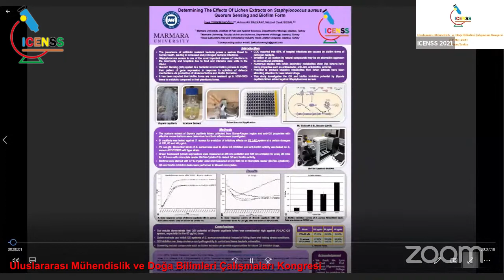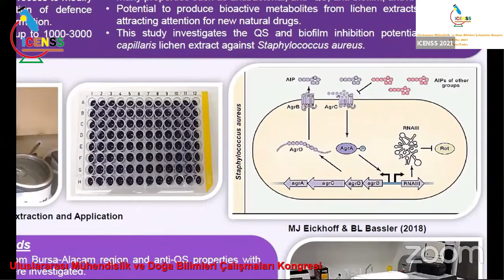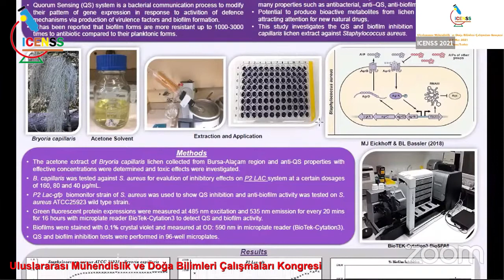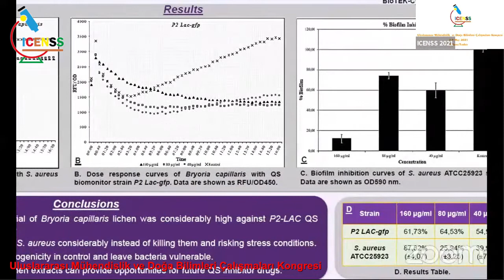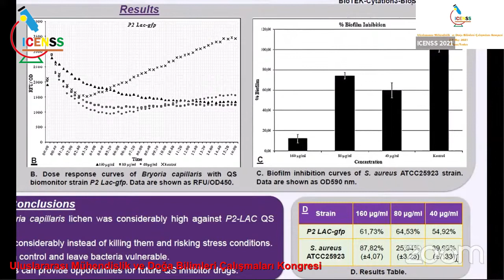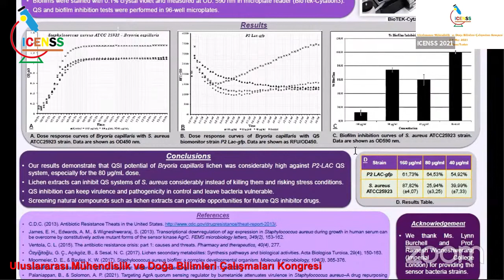İpek Türkmenoğlu, Arhun Ali Balkan, Nüzhet Cenk Sesal Liken Özütlerinin Staphylococcus Aureus Quorum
İpek Türkmenoğlu, Arhun Ali Balkan, Nüzhet Cenk Sesal: Liken Özütlerinin Staphylococcus Aureus Quorum Sensing Mekanizması Ve Biyofilm Formu Üzerine Etkilerinin Belirlenmesi
Uluslararası Mühendislik  ve Doğa Bilimleri Çalışmaları Kongresi
09 Mayıs 2021 - ICENSS - Salon 2 Sunumları